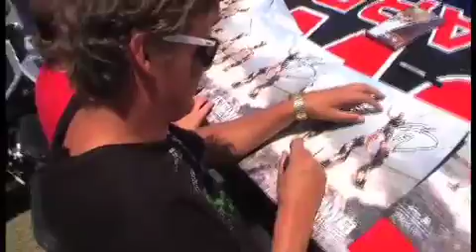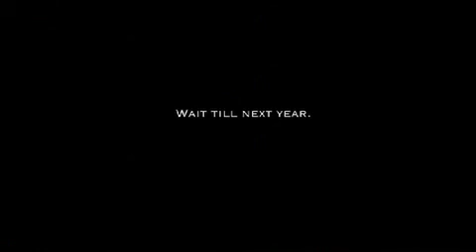CWB-TV: CWB Team Poster Shoot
Watch behind the scenes at the CWB Board Co. Team Poster shoot.  to see all our videos!